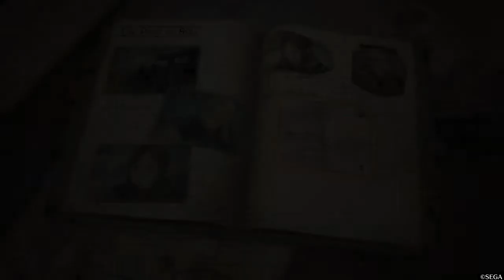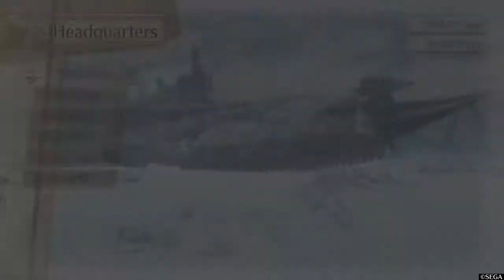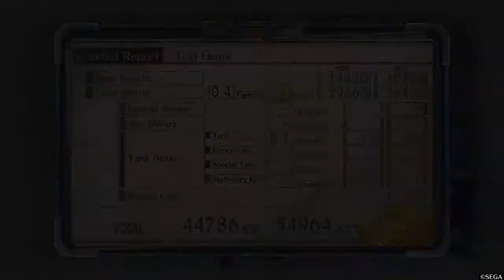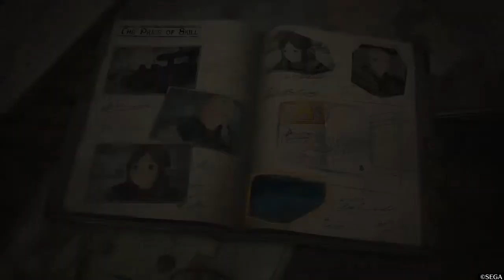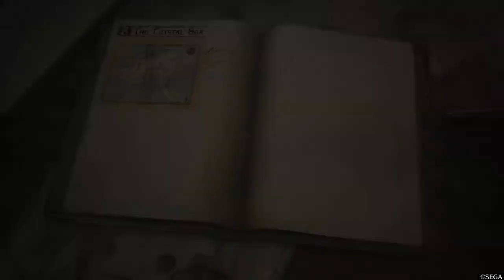Valkyria Chronicles 4 Part 23